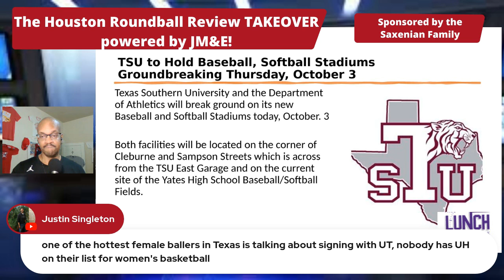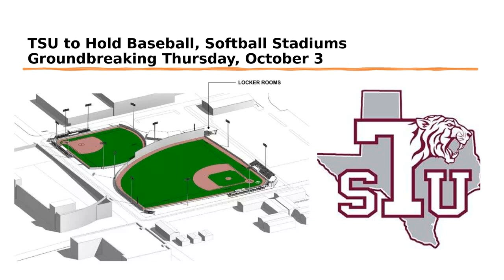Texas Southern Held Baseball, Softball Stadiums Groundbreaking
Thursday, October 3, Texas Southern Athletics had groundbreaking ceremony for new baseball stadium and new softball stadium